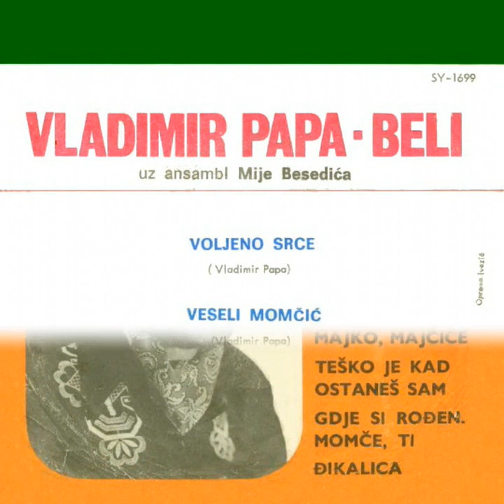Vladimir Papa Beli uz ans Mije Besedića 1970 Volim te, voli me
Stara glazba Zagorja, Podravine, Slavonije, i ostalih krajeva Hrvatske